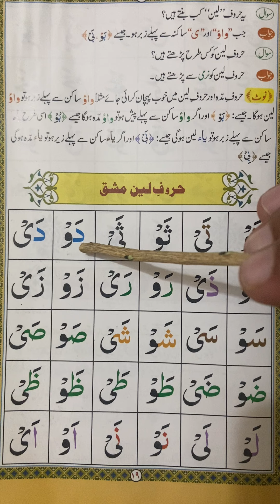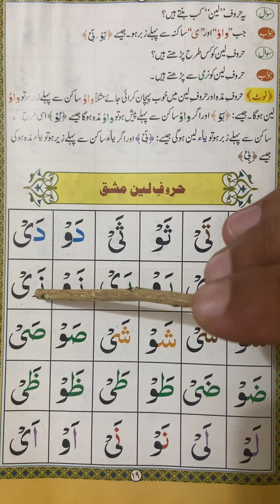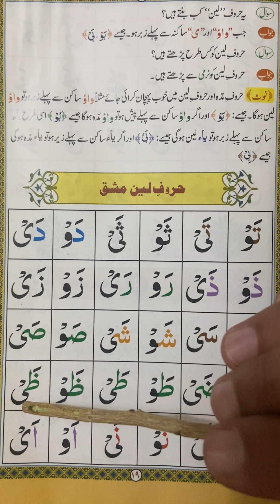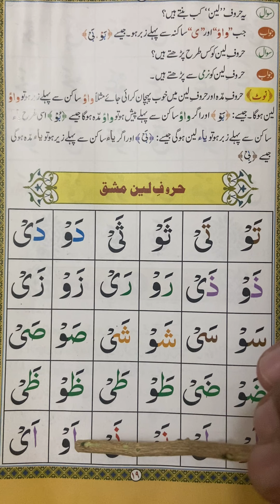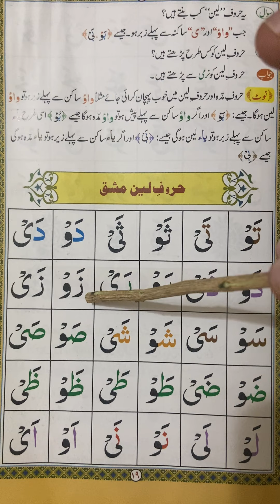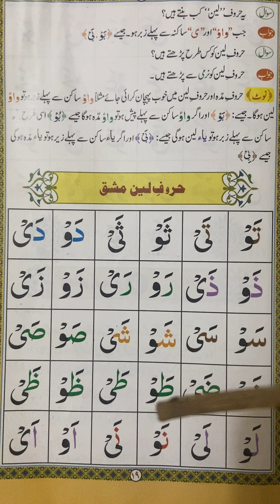|| parsa academy || حروفِ لین کی مشق ||Learn Quran from || Qari Guftar Ahmad